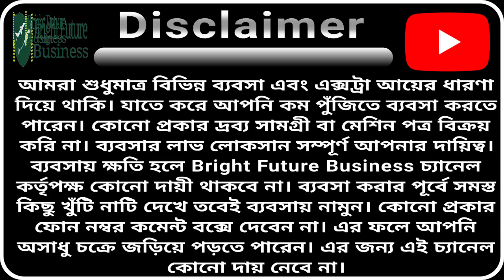High Speed Noodles Making Machine | Chow Mein Making Business | New Business Ideas 2022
✅ আমাদের WhatsApp Group এ join করতে পারেন।

আপনার ব্যবসা আমাদের মাধ্যামে তুলে ধরতে চাইলে যোগাযোগ করুণ (WhatsApp only) : 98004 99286 (T&C Apply)

This video is not for promotional content, only for information, we are not responsible for the profit or loss of your business, before buying any product, first verify and research carefully, we are not responsible for damage or any kind of losses. You may start a business at your own risk.